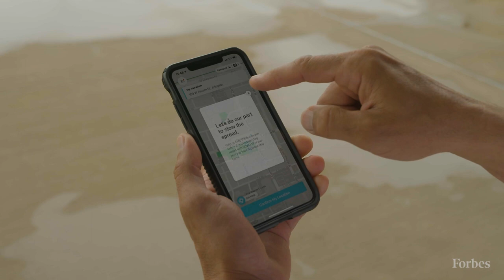Via: The $2.9 Billion Dollar Company Reshaping City Transportation | Forbes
While services like Uber built businesses that compete with cities’ transportation networks, Via sees a lucrative niche catering to—and working with—municipalities.

Daniel Ramot has the kind of marquee education—degrees in math, physics and electrical engineering, capped by a Ph.D. in neuroscience from Stanford—that readies people for careers in science, medicine, tech or AI.

“My mother says, ‘With all this education, you ended up a taxi dispatcher?’ And I always say, ‘No, I’m not. I’m actually a bus dispatcher,’” he jokes. A decade ago, Ramot and longtime friend Oren Shoval, who has a Ph.D. in systems biology, opted to shelve their academic specialties in favor of creating a company aimed at reinventing a deeply unsexy industry: public transportation.

So while Uber burst onto the scene just a few years earlier with the aim of disrupting city transportation, New York-based Via set out to work alongside municipalities and within existing infrastructure. The result: Via now works with cities including Miami, Jersey City, Los Angeles, Winnipeg and Arlington, Texas, providing a software platform for on-demand “microtransit” van rides, paratransit services, route-planning, driver scheduling, smartphone apps and other tools that can help beleaguered urban transit systems lure commuters back. The company’s client list includes more than 500 transportation agencies in 35 countries, and its software powers ride services for the elderly, people with limited mobility, schools and colleges and vanpools for corporate customers.

The closely held company has raised $650 million, including $60 million in March, from industrial giants like Shell and Ferrari parent Exor, along with numerous venture funds. (Porsche is also an indirect investor through Via’s acquisition of Fleetonomy.) It is now worth $2.9 billion, according to Pitchbook. Annual revenue was $225 million in 2019, the only year for which data is available, Pitchbook says. The vast majority of that is from transit agencies and municipal governments, according to Ramot.